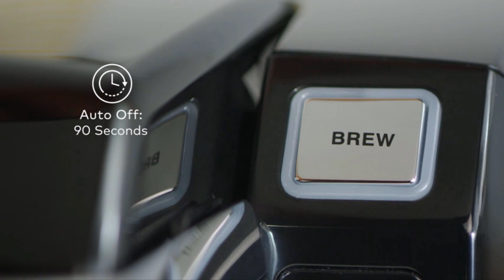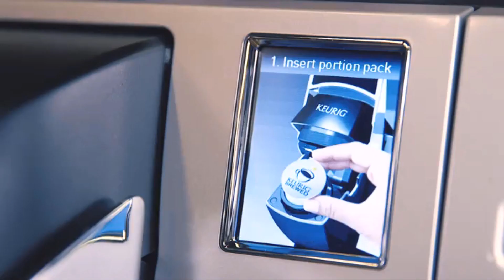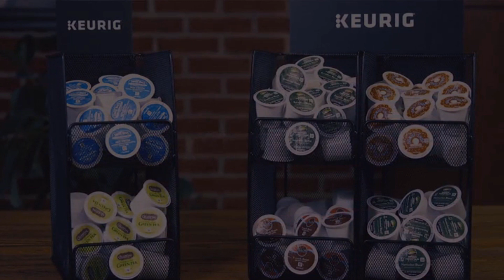Best Keurig in 2020 [Top 9 Picks]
9 Best Keurigs in 2020
1. Keurig K250
2. Keurig K-Cafe
3. Keurig C K-Elite
4. Keurig K155 Office Pro
5. Keurig B145 OfficePRO
6. Keurig K150P
7. Keurig K15
8. Keurig K-Classic
9. Keurig K-Mini Plus
To find the best Keurig coffee maker for you, we had to get a large sample of products and test them. The Keurig brand has, over the years, provided coffee lovers around the world with some of the best coffee makers on the market for home and office use. Keurig coffee makers are designed as some of the most powerful coffee machines you can buy, and they deliver excellent performance no matter the type of coffee you plan to brew. In this post, you will find the best Keurig coffee makers that you can buy right now.